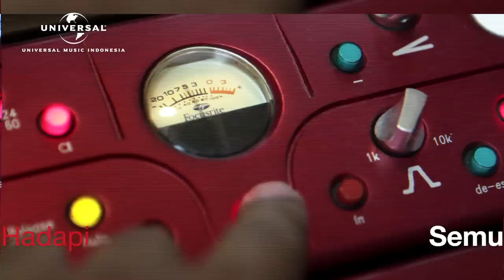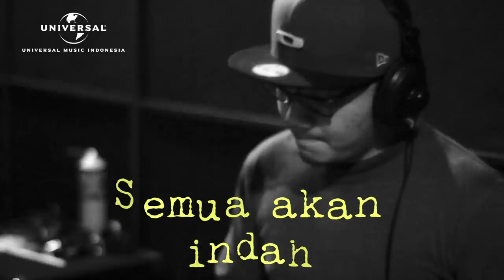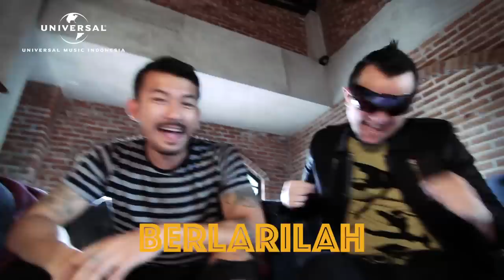RIO DEWANTO X THE FLY - INDAH PADA WAKTUNYA (Official Lyric Video)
Songwriter: Kin Aulia